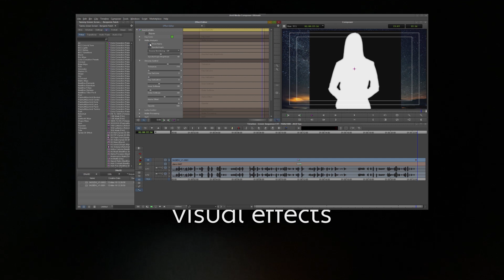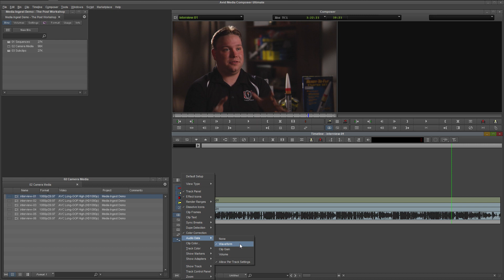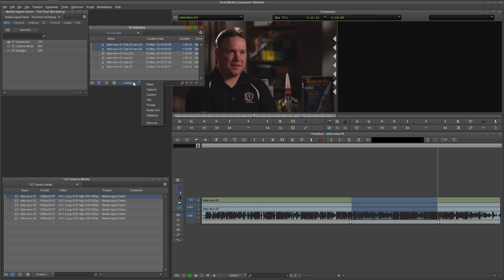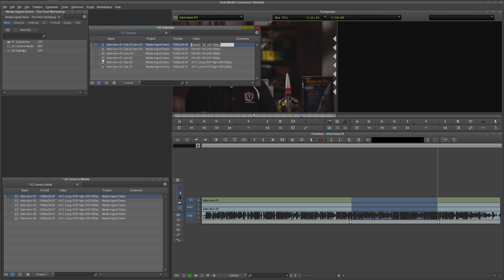Avid Media Composer - Optimize Partial Subclips for Video Editing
Learn how to use subclips to optimize media for video editing in Avid Media Composer. Transcoding video to DNxHD and DNxHR requires more drive space but subclipping can save you both time and drive space. This video editing tutorial is hosted by Avid certified editor Benjamin Patch.

Some gear we use to make films and videos. Thank you in advance!

LogicKeyboard Designed for Avid Media Composer:

Canon EOS R Mirrorless Camera:

Canon Mount Adapter EF-EOS R:

Rokinon Cine DS 24mm T1.5 Wide Angle Lens:

Blackmagic Design Video Assist 4K Recorder with 7" Monitor:

Audio-Technica AT2035 Cardioid Condenser Microphone:

Zoom H6 Six-Track Portable Recorder:

Auralex Acoustics D36-DST Roominator Acoustic Absorption Room Kit:

Acoustic Foam Bass Traps:

Interfit F5 Two-Head Continuous Fluorescent Lighting Kit:

BenQ PV270 27" Video Post-Production IPS Monitor:

Monitor Color Calibration - X-Rite i1Display Pro:

Yamaha HS5 Powered Studio Monitors:

Focusrite Scarlett 2i4 (2nd Gen) USB Audio Interface: